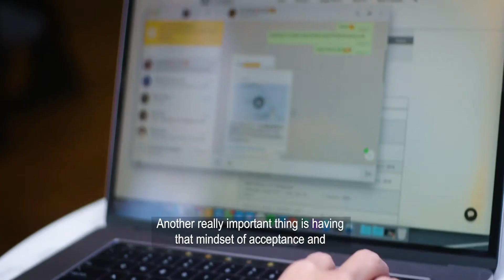International students – Mental Health and Wellbeing during COVID-19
Meet Toby, an international university student and Headspace volunteer, talking about the importance of working together to get through this challenging time.

Mental health and wellbeing videos have been developed by the COVID-19 Communications Team, in collaboration with Headspace and the Mental Health Branch, reminding people to look after their mental health during the pandemic. The videos highlight some of the symptoms and behaviours people may experience due to changes to their situation, stress or isolation, and identify tips and resources available that can provide much needed support.

This video was produced by Headspace and NSW Health.